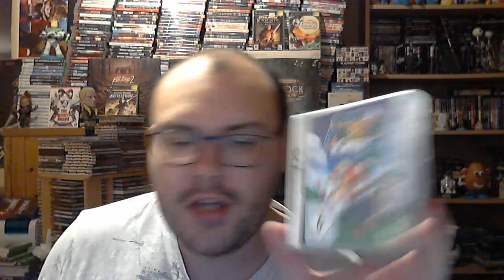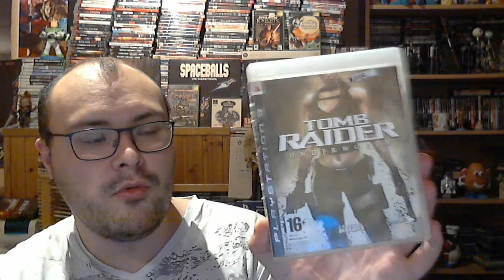compte rendu vide grenier partie 1 samedi pas mal de jeux video :) et jouet